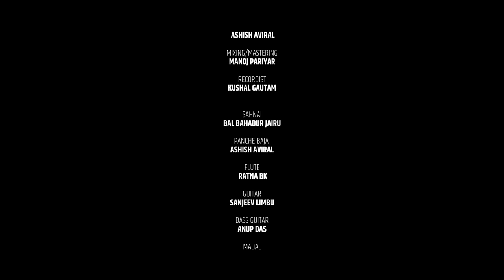Haai Murali | हाई मुरली | Sorathi Naumati by Ashish Aviral |Basanta |Durgesh |Samikshya |Devi & TEAM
On the auspicious occasion of Bhaitika 2078, Raaga Records as Ashish Aviral’s Youtube Channel, a contemporary name in Nepali Music Fraternity, especially on Music Arrangement, presents the song titled “Haai Murali  | हाई मुरली”.

The story of a Nepali Society i.e. brother’s and sister’s emotions has been expressed as the second biggest festival of Nepal, Bhaitika is around the door with Sorathi in Naumati, Panche Baja.

As a ‘pre-Deepawali present’ to Nepali audiences, our team has released the simply melodious song cast by @DurgeshThapa, and a bunch of established Lok Geet Singers themselves.

𝐓𝐢𝐭𝐥𝐞:- Haai Murali Ha | हाई मुरली हा | Naumati Sorathi by Ashish Aviral | Basanta Thapa  | Durgesh Thapa | Samikshya Adhikari | Tejash Regmi | Devi Gharti | Juna Shreesh | Ishwor Singh | Iman Sainla | Prasad Khaptari Magar | Resham Nirdosh | Tara Shreesh | Sushila Pathak | Amrita Nepali

Timestamps:-
1:35
2:56
4:45
7:06

Raaga Recording Studio (Ashish Aviral) presents a new Nepali Song's Video - “Haai Murali Ha | हाई मुरली हा| Sorathi Panche Baja Geet by Ashish Aviral | Basanta Thapa  | Durgesh Thapa | Samikshya Adhikari, Rita Thapa Magar, and the TEAM.

🎶 Audio Credits:-

♪ Song:- “Haai Murali | हाई मुरली ” Sorathi Naumati by Ashish Aviral | Basanta | Durgesh | Samikshya | Devi & TEAM

♪ Vocal(s):-

♪ Male Vocal
    Ashish Aviral /@basantathapa  / Tejash Regmi / Ishwor Singh / Iman Sainla / Prasad Khaptari Magar / Resham Nirdosh

♪Female Vocal
  Devi Gharti / Juna Shreesh / Samikshya Adhikari / Tara Shreesh / Sushila Pathak / Amrita NEPALI

♪ Lyrics :- Bal Bahadur / Rajkumar / Ashish

♪ Music Recreation: - Ashish Aviral

♪ Music Arrange: - Ashish Aviral

♪ Record:- Raaga Recording Studio

♪ Audio Mixing/Mastering:- Manoj Pariyar

♪ Studio:- Raaga Records

🎬️ Video Credits:-

🎬️Artists:- Durgesh Thapa / Reena Thapa Magar/Yam Gurung And The TEAM

🎬️Choreography / Direction:- Yam Gurung

🎬️Camera:- Ajay Regmi

🎬️Edit/Color:- Prabin Bhatta

🎬️Post Production:- BP Films, NEPAL

🎬️Poster Design:- Santosh Chauhan

🖱️ 𝑻𝑬𝑪𝑯𝑴𝑰𝑵𝑫 :- 𝑲𝑯𝑰𝑴 𝑩𝑨𝑯𝑨𝑫𝑼𝑹 𝑪𝑯𝑯𝑬𝑻𝑹𝑰

𝐴𝑏𝑜𝑢𝑡 𝑡ℎ𝑒 𝑠𝑜𝑛𝑔 [ Haai Murali Ha - Sorathi Naumati Baja Song ],

On a precise note, released on the preset of BhaiTika, Haai Murali Ha, is a Sorathi merged in a Naumati Baja format. As the story progresses with the Nepalese life and entails the tale between and among brothers, sisters the sentiments of ladies have been depicted in the video.

Moreover, rooted in the western hills of Nepal, 𝐆𝐚𝐥𝐤𝐨𝐭 (𝐌𝐚𝐥𝐦𝐚), 𝐁𝐚𝐠𝐥𝐮𝐧𝐠, the particular type of song, lifestyles, routines are already on the verge of extinction. Two or three decades back, people used to sing Sorathi in Naumati (Panche Baja).

As the preserving gesture, giving the legacy a fair continuity, 𝙍𝙖𝙖𝙜𝙖 𝙍𝙚𝙘𝙤𝙧𝙙𝙨 / 𝘼𝙨𝙝𝙞𝙨𝙝 𝘼𝙫𝙞𝙧𝙖𝙡 𝙔𝙤𝙪𝙩𝙪𝙗𝙚 𝘾𝙝𝙖𝙣𝙣𝙚𝙡 has attempted to present it among its dearest audience who loves Nepali Lok Geet Sangeet.

Mentioned-above already, due to its story, context, and other aspects, the team has presented on the pre-hours of Bhaitika / Deepwawali / Tihar 2078.

For more interpretation, please listen to the full song. If liked, we expect a comment and SHARE among your circles.

NOTE:- यस च्यानलमा रहेका गीत, संगीत तथा Video हरु कपि, Download गरी अन्य Channelमा upload गरेको पाएमा प्रचलित कानुन बमोजिम कडा भन्दा कडा कारबाही गरिनेछ।

However, embedding to a website with due credit will be allowed. If informed prior, we are always open to collaborating.

𝐓𝐇𝐀𝐍𝐊 𝐘𝐎𝐔!  Happy Deepawali 2078 to all of us in advance. 𝙅𝙖𝙮 𝙉𝙚𝙥𝙖𝙡𝙞 𝙇𝙤𝙠 𝙂𝙚𝙚𝙩 𝙎𝙖𝙣𝙜𝙚𝙚𝙩!